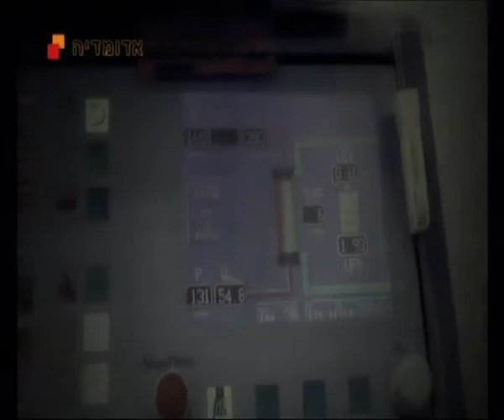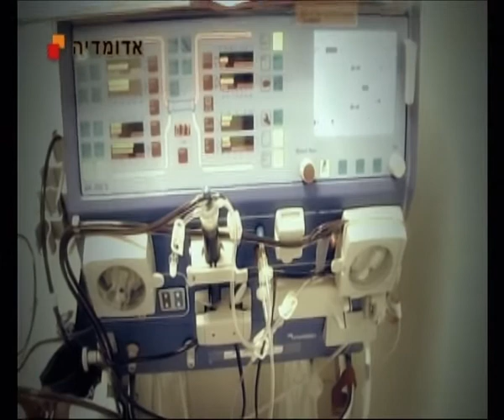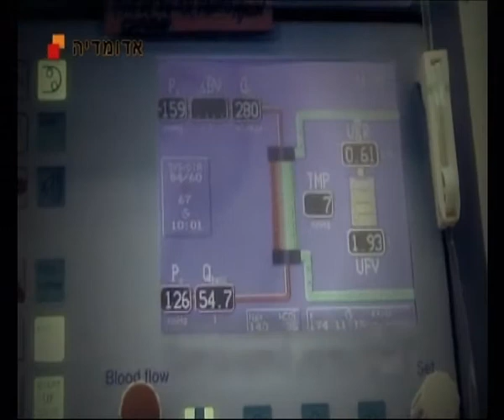להאיר את החג לחיה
סיפורה של חיה בחורה בת 22 שמנסה להלחם על חייה